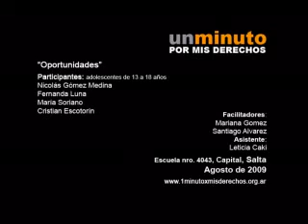Un Minuto por mis Derechos - Oportunidades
2009 - Ficción - Mini DV
Salta Capital, Salta.

Institución: Escuela Nº 4038 Monseñor Pérez.

Facilitadores: Mariana Gómez y Santiago Álvarez.
Asistente: Leticia Caki.

Participantes: Nicolás Gómez Medina, Fernanda Luna, Cristian Escotorín, María Soriano.

Sinopsis: No todos tenemos las mismas oportunidades y podemos cometer errores.